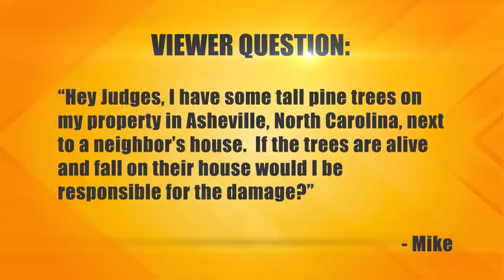Grave Mistake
The plaintiff says the defendant’s mortuary mistakenly destroyed her deceased father’s personal belongings, and now she has nothing to remember him by. She’s suing for $10,000. The defendant admits he made a mistake and offered the plaintiff $500 for the items of clothing that were destroyed, but the plaintiff refused.

32-094